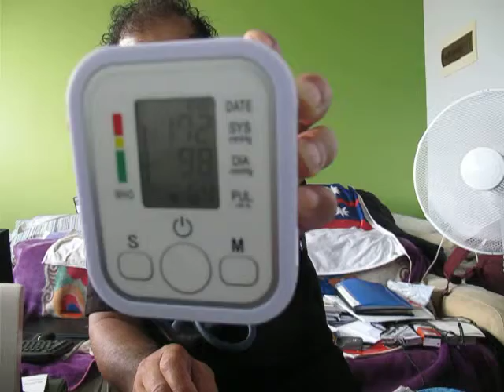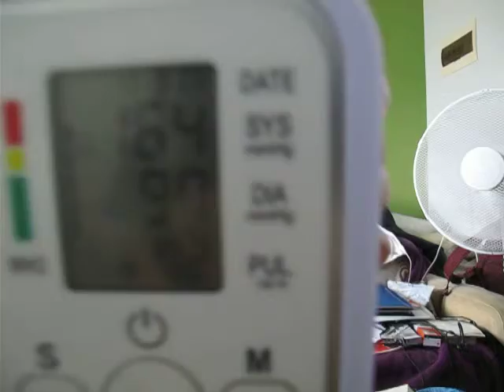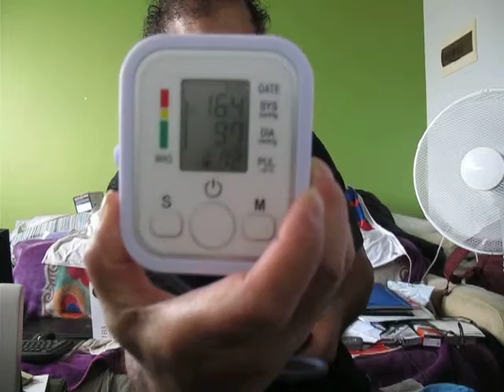Blood Pressure normal No Meds Go Gym daily lose 8kg weignt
Published Sunday 4 March 2018 Video 6807